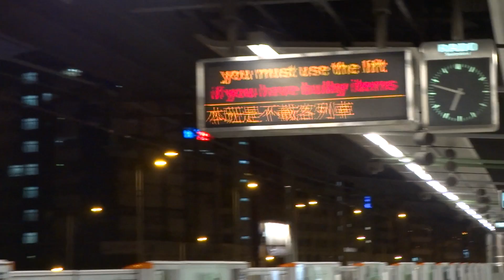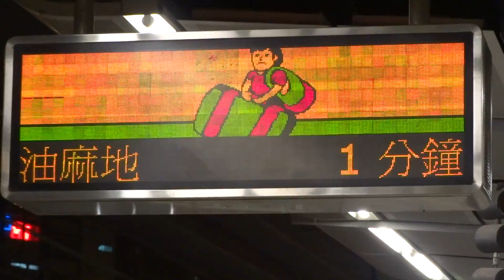【未雨綢繆】港鐵 KTL C-Train (A379/A380) 不載客駛經牛頭角站二台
拍攝於 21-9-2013 ( 六 ), 車序: 098

佢都有壞既一日, 急成咁返廠, 而睇到啦098一向好少天黑黃昏先出現既, 就知佢肯定係瓜左柴